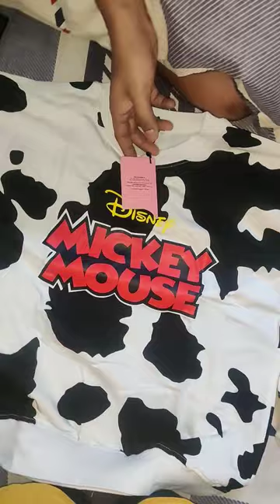UNBOXING| Girl Sweatshirt Mickey mouse|₹600 @veirdoofficial